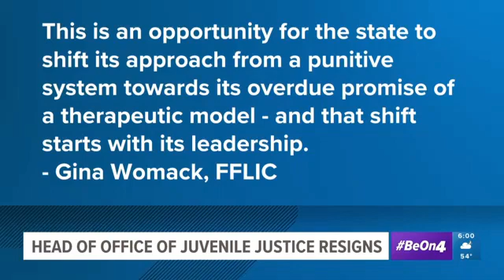Juvenile Counseling Dr. Julie Kaplow